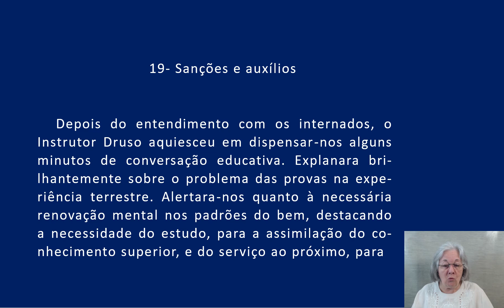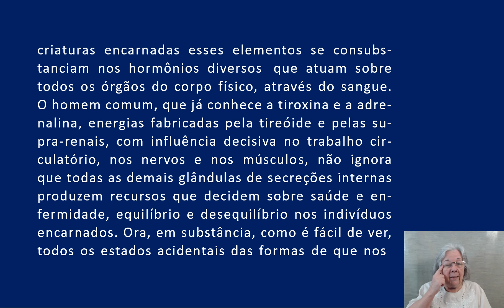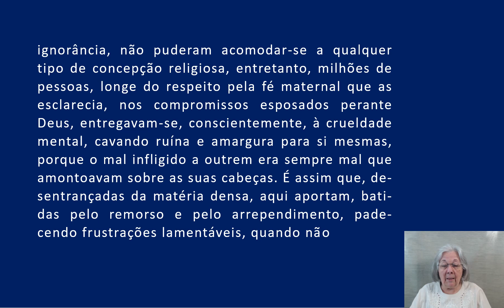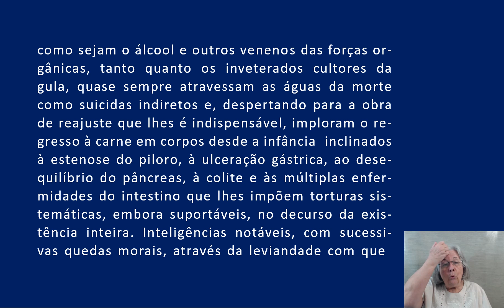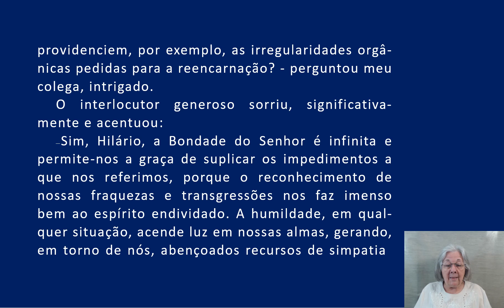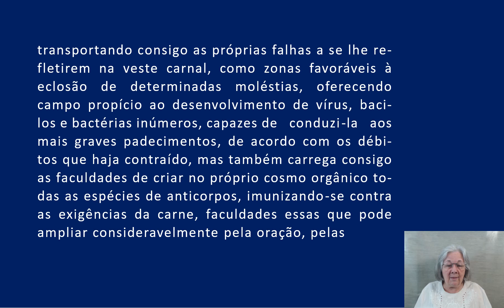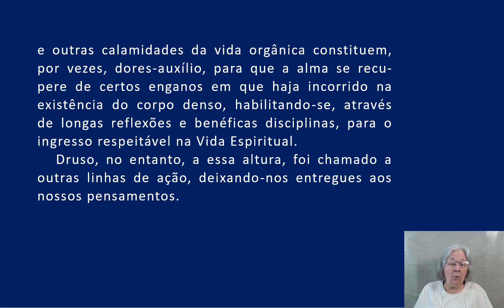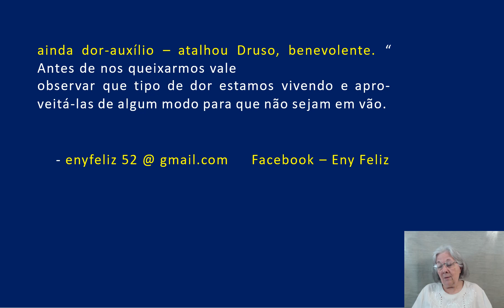19 Ação e Reação Sanções e auxílios AUDIOLIVRO COMENTADO